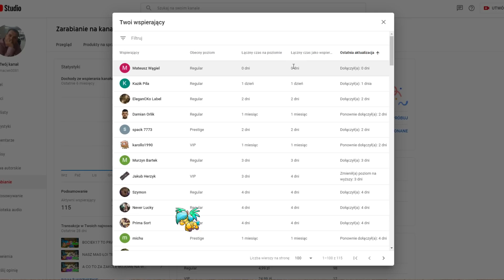SZYBKIE LEVELOWANIE - KIBEL JUŻ TUŻ TUŻ! - JAK DOBRZE GRAĆ W SHAKES & FIDGET - MAG - w47.net #20